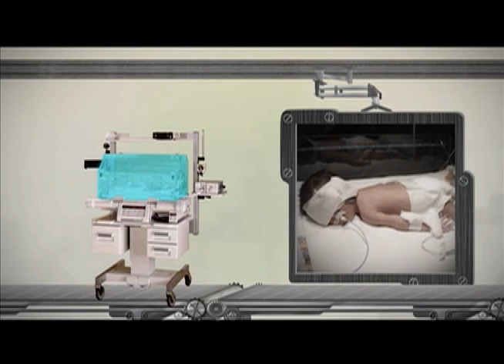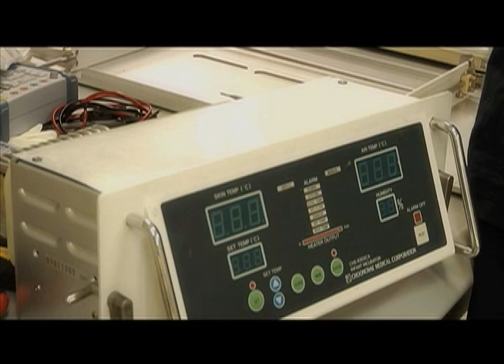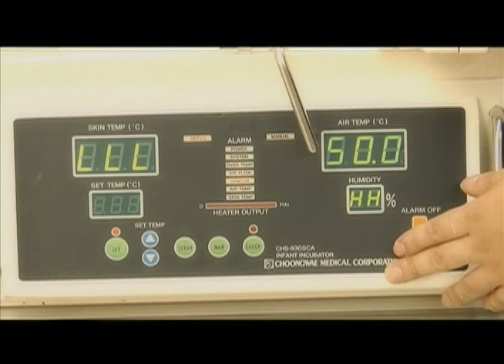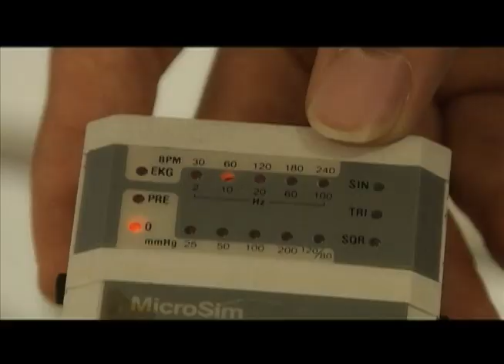Formación en Mantenimiento de Equipos Biomédicos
La ingeniería biomédica esta la servicio de la medicina en la fabricación de eipos para el cuidado de la salud. El SENA ofrece la formación en Mantenimiento de Equipos Biomédicos. Así lo hacemos Cap 25-2